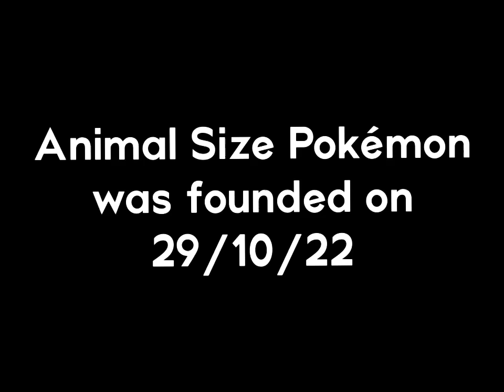Animal Size Pokémon Characters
Characters:
JLion
Horton
Smurfette
SmurfLily
Nichole
Marty
Solgaleo
Jessie
James
Meowth
Alolan Meowth
Professor Kukui
Mushroom Dude
Soryo
Others…